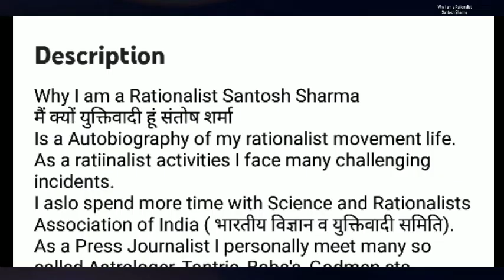Episode 14 # Main Kyon Nastik Hun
मैं क्यों नास्तिक हूं

एक धार्मिक और ईश्वर विश्वासी परिवार में जन्म होने के बाद भी आज मैं एक नास्तिक हूं। ईश्वर की मर्जी से सब कुछ होता तो हमे कर्म करने की क्या जरूरत है। आखिर मेरे नास्तिक बनने के पीछे क्या कारण है उसे ही मैं क्यों नास्तिक हूं शीर्षक के साथ क्रमशः वस्तुत कर रहा हूं।